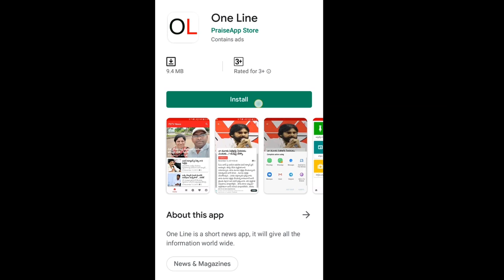Public Talk On AP CM Jagan Sensational Decision | Womens Safety Law | PDTV News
నిజమైన స్వాతంత్య్రం తెచ్చినది మాత్రం సీఎం జగనే